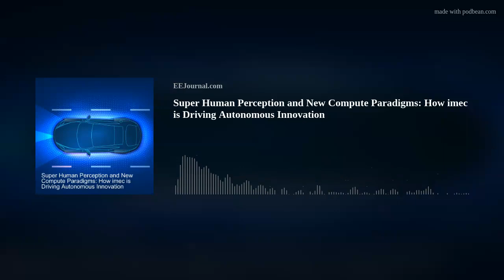Super Human Perception and New Compute Paradigms: How imec is Driving Autonomous Innovation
In this week's Fish Fry podcast, Jo De Boeck (imec) joins me to chat about one of the hottest topics at this year’s ITF World - autonomous driving! Jo and I discuss the biggest challenges surrounding perception in autonomous driving, why there is a need for new compute paradigms in this arena and how imec is strengthening a variety of technology ecosystems through system technology co-optimization.